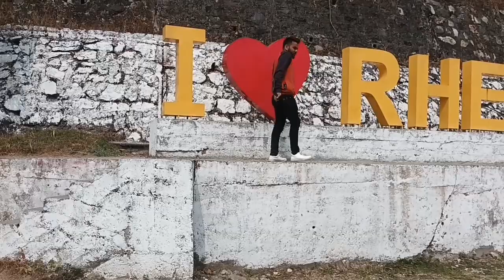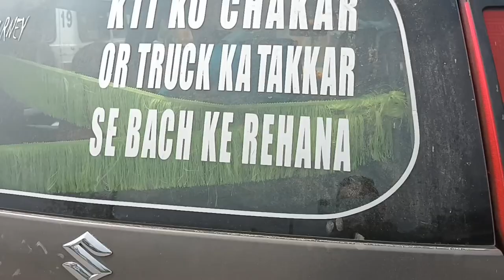rashi khola to phadamchen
hello friends subscribers my channel and con my no .74777 72319  silk rode tur east sikkim